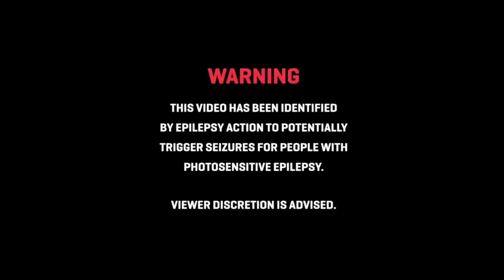Josh Miller of Emmure "Natural Born Killer" Drum Cam | SJC Custom Drums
Caught up with Josh Miller @manjushychild and Emmure for some drum cams in Boston!

Josh is rocking a full SJC set-up and it sounds HUGE!

Josh's Kit:

Antique white Navigator: 7x10, 8x12, 16x16, 16x18, 18x22
7x14 Element Aluminum Snare
4x20 UFO Drum
Evans Drumheads (Black Chrome on toms and Hybrid on snare!)

Zildjian cymbals